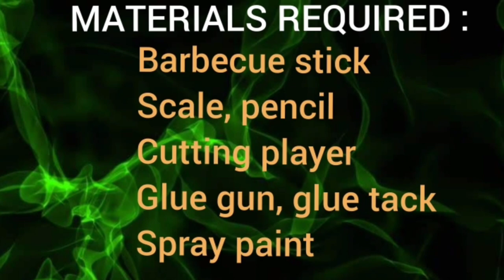How to Make Wooden Sticks Pendant Lamp / DIY Geometric Lamp/Craft with Bamboo Skewers/BBQ Stick Lamp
Hello everyone, Today we will show you how to make pendant lamp from barbeque sticks. Stylish geomatical lights can be expensive but you can fashion your own from just some BBQ sticks.

Materials Required
BBQ sticks
Cutting Plier
Glue Gun
Glue tack / Clay
Paint